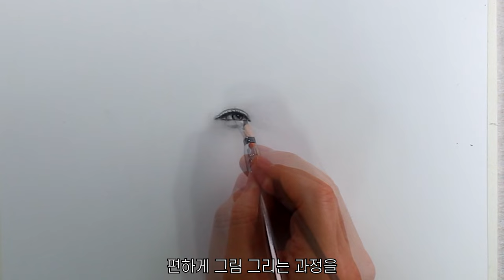웃는 얼굴 그리는 방법 / 전유진 / 현역가왕 / 활짝 웃는 표정 그리는법, 연필초상화, 인물화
drawingj
드로잉제이